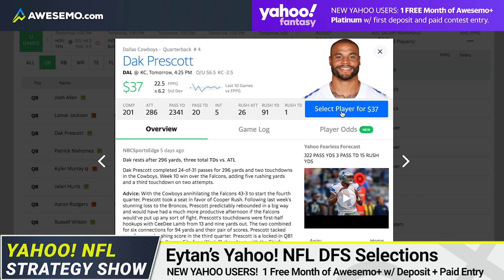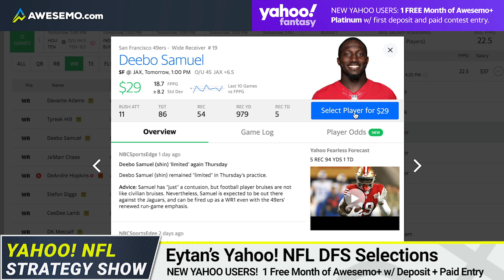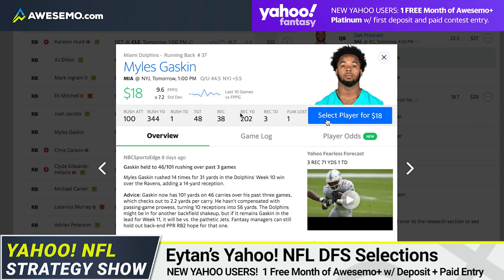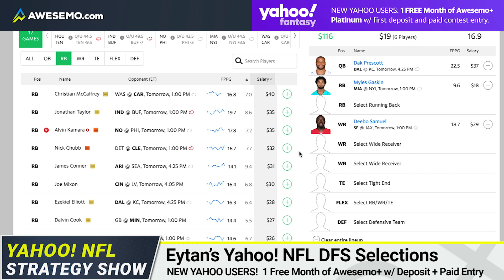NFL Week 11 Yahoo Daily Fantasy Football Strategy & Picks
Awesemo's Eytan Shander is back breaking down the top Yahoo daily fantasy football picks for the Week 11 NFL DFS slate.

New Yahoo User? Get ONE MONTH of Awesemo+ Platinum FREE upon your first deposit & contest entry

SHOW INDEX
0:00 Yahoo! DFS NFL Picks
0:19 Dak Prescott, Cowboys
2:06 Deebo Samuel, 49ers
3:22 Myles Gaskin, Dolphins
4:42 Yahoo! DFS NFL Picks Recap